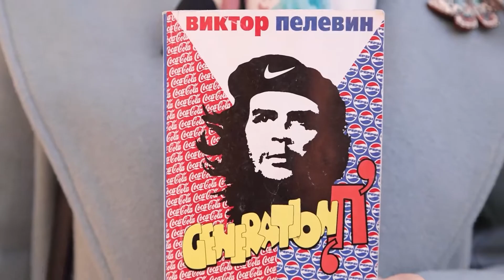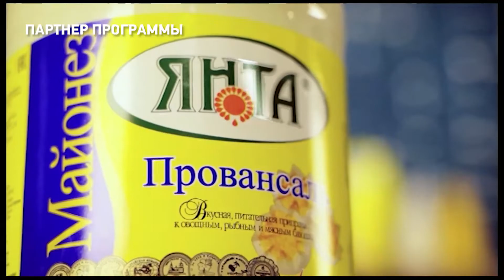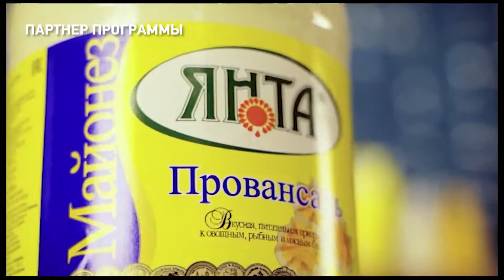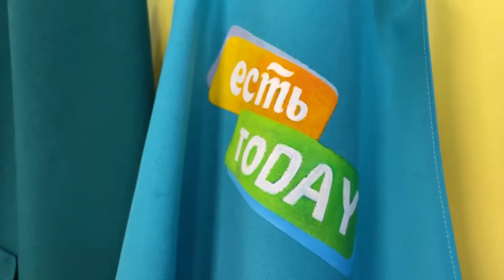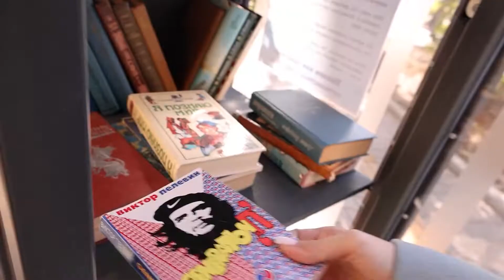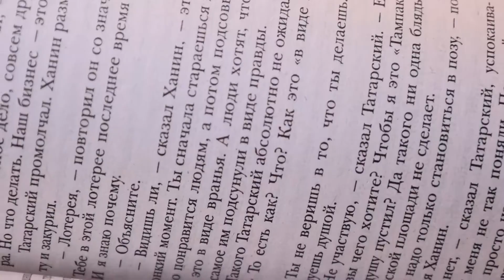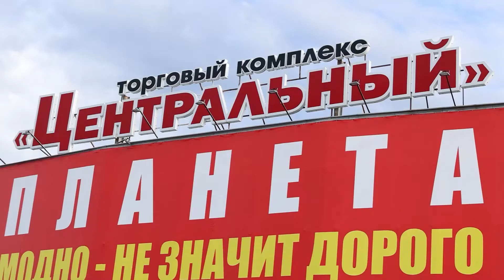ЕСТЬ Today. 13.10.2022 Ленивый хачапури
Встречаем утро в компании  программы "ЕСТЬ Today"! Сегодня ведущие Илья Мороз, Наталья Федоткина и гостья программы - танцовщица Валерия Потапенко поднимут Вам настроение, а так же научат Вас готовить ленивый хачапури!